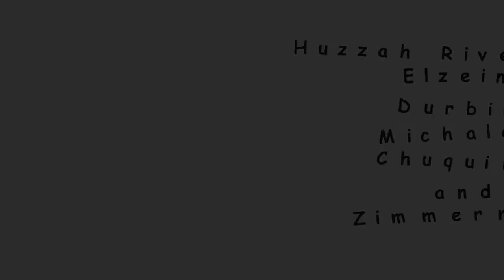Ladue Crew Float Trip 2017